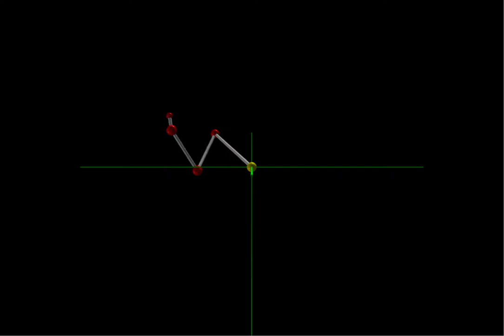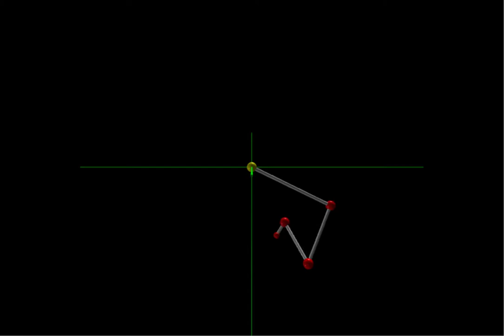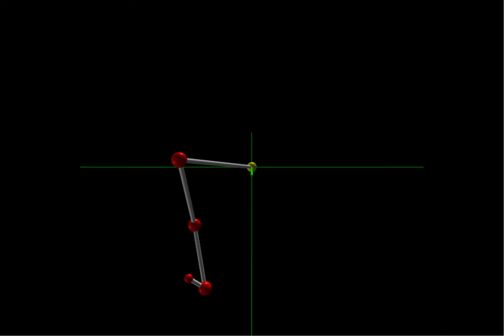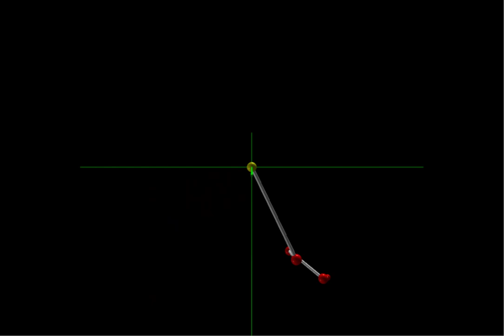Multiple pendulum. Simulation using scipy.integrate.ode and vpython, in Python.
4 pendula attach to one another in 3D. Simulated using Python.